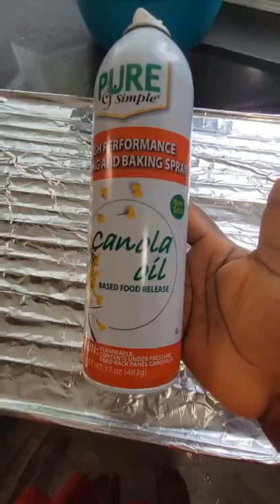OVEN SMOKED MACKEREL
INGREDIENTS

Mackerel
Lime Juice
Salt